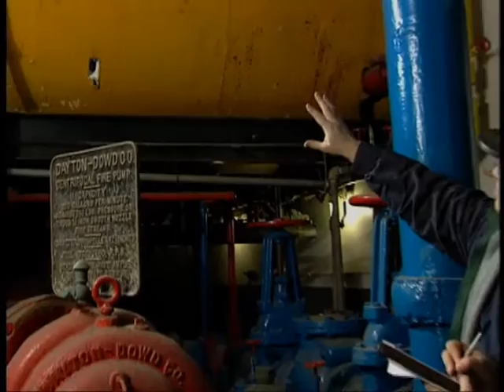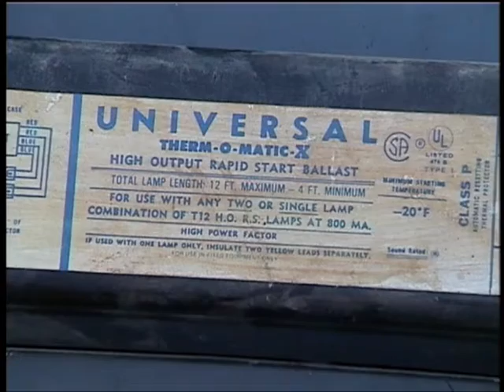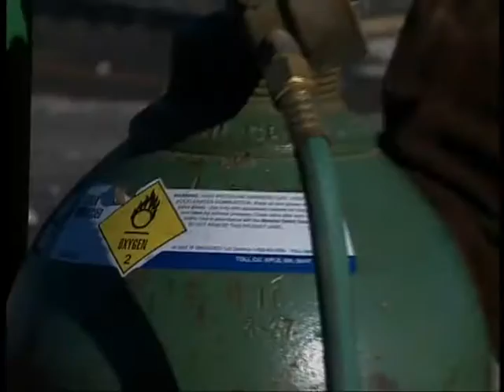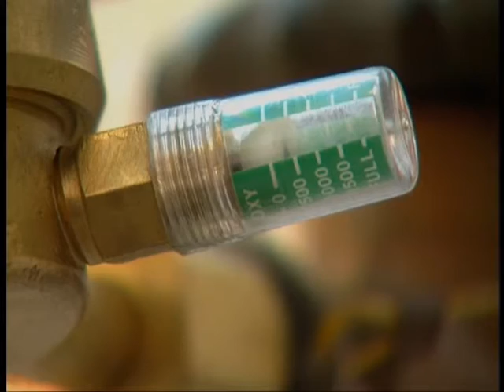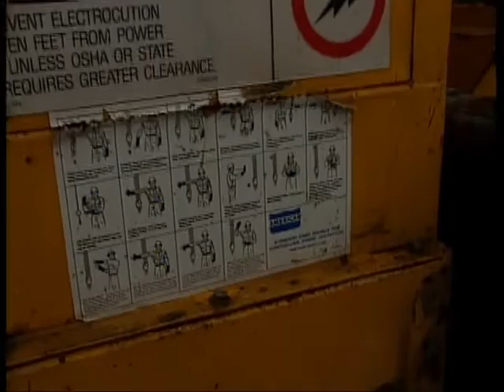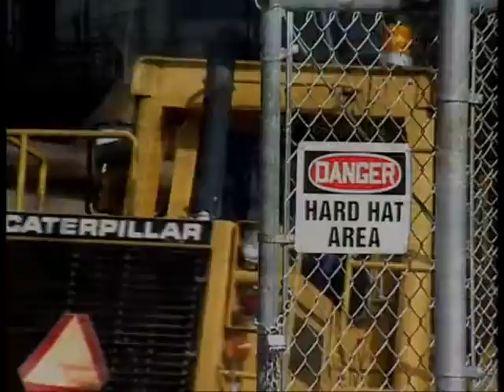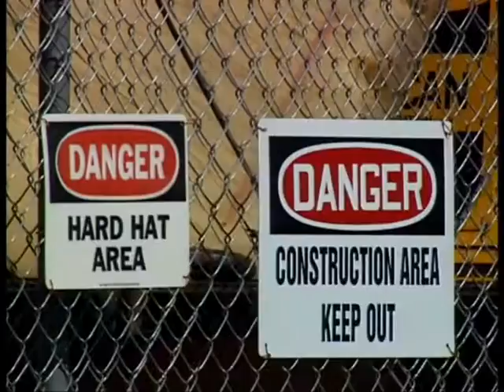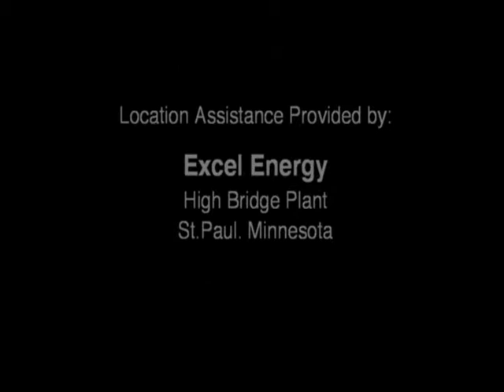Demolition Safety Awareness